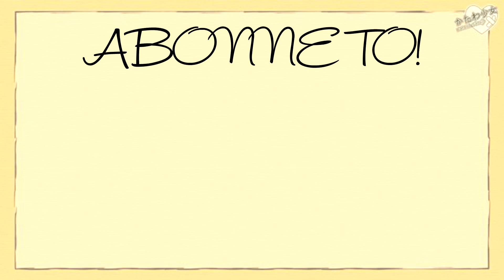PLAN RECONFORT (Katawa Shoujo #54)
En ce moment Misha ne se sent pas en forme moralement. Alors on va essayer de l'aider avec Shizune. Après nous allons comprendre un peu ce qui se passe avec Misha